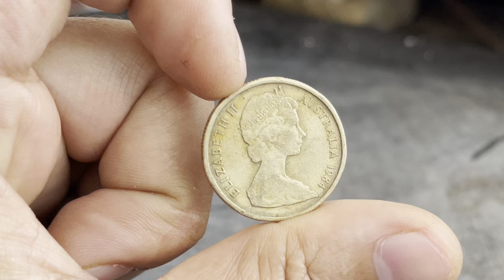queen elizabeth coin to keyring & pendant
I Turn $1 to worth $30 | coin to keyring & pendant